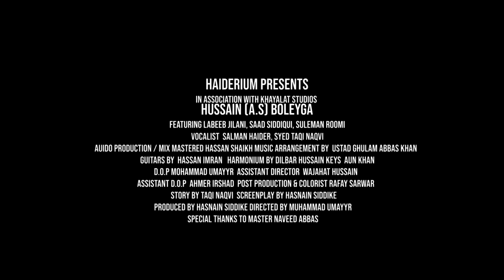Hussain Bolega | COVER | KALAM | Haiderium | Taqi Naqvi Salman Haider | Syed Labeeb, Suleman, Saad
HAIDERIUM BAND PRESENTS ABID MEHAR ALI'S "HUSSAIN BOLEGA" AS A COVER IN THE VOICE OF "SYED TAQI NAQVI" & "SALMAN HAIDER".
STARRING "SYED LABEEB JILANI", "SAAD SIDDIKE" AND "SULEMAN ROOMI".

AUDIO CREDIT:
KALAM : HUSSAIN (A.S) BOLEGA
VOCALIST: SALMAN HAIDER, SYED TAQI NAQVI
AUIDO PRODUCTION : HASSAN SHAIKH
MUSIC ARRANGEMENT BY : USTAD GHULAM ABBAS KHAN
GUITARS BY : HASSAN IMRAN
HARMONIUM BY : DILBAR HUSSAIN
KEYS : AUN KHAN
MIXS AND MASTERED By HASSAN SHAIKH

STORY CAST: SYED LABEEB JILANI, SAAD SIDDIKE AND SULEMAN ROOMI

VIDEO CREDIT:
DIRECTED BY : MOHAMMAD UMAYYR
PRODUCED BY : HASNAIN SIDDIKE
D.O.P : MOHAMMAD UMAYYR
ASSITANT DIRECTOR : WAJAHAT HUSSAIN
ASSITANT D.O.P  : AHMED IRSHAD
SCREEN PLAY : HASNAIN SIDDIKE

TECHNICAL fACIITIES : EVERGREEN
POST PRODUCTION AND COLOURIST: RAFAY SARWAR
POSTER DESIGN: SYED SAMEED
LOCATION MANAGER : MOSA ABBAS, AHAD, ZAIR ALI KAZMI AND IBAD JAFFRI

ORIGINAL KALAM: ABID MEHAR ALI

Special Thanks To : MASTER NAVEED ABBAS